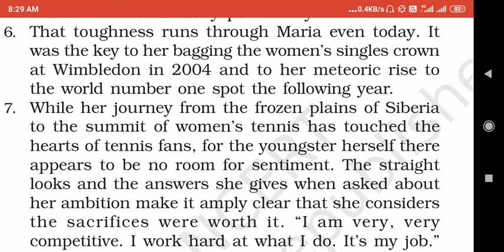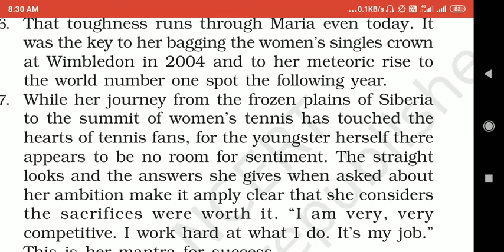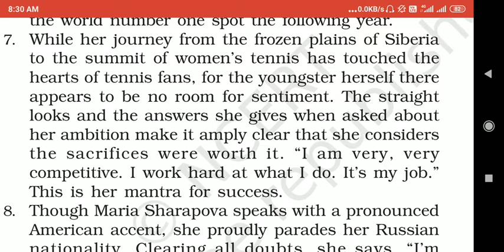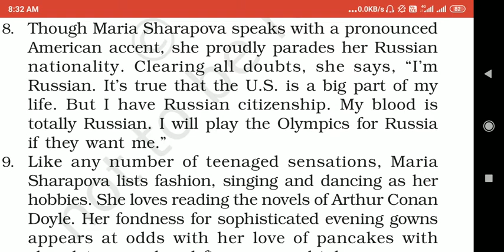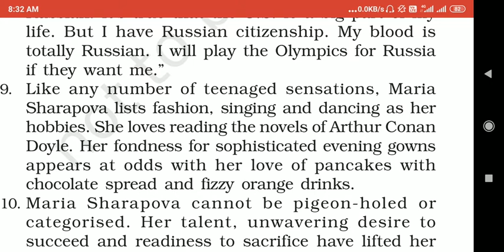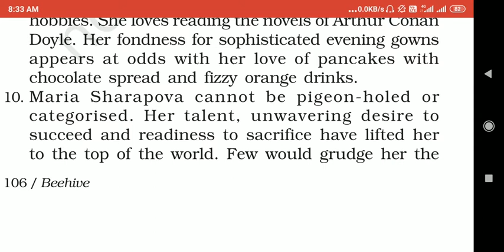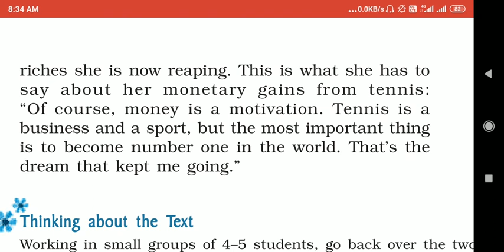Class 9th . English . Date -22/09/2020